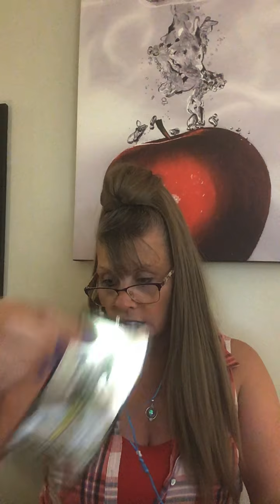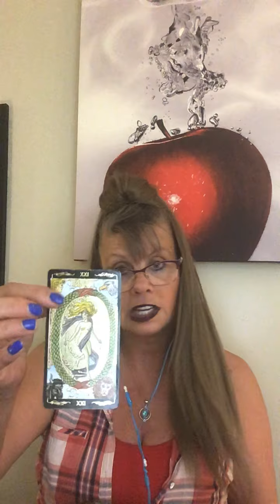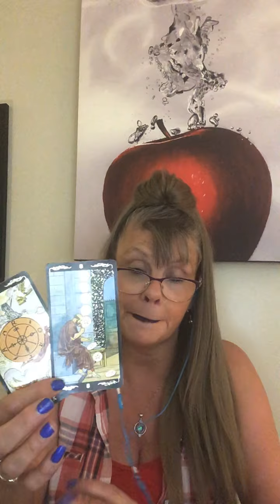LIBRA LOVE DAILY READING JUNE 4 - 5 2020 INTUITIVE TAROT “THINK BEFORE YOU ACT!"